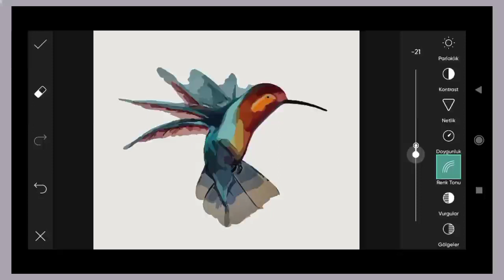How To Joint Picture Editing #217